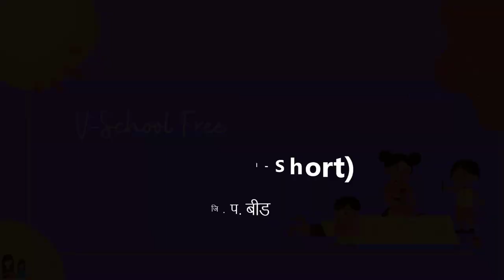१ली | भाग ४ | पान क्र. ५७ | उंच ठेंगणा | Tall Short | V5 | VSchool